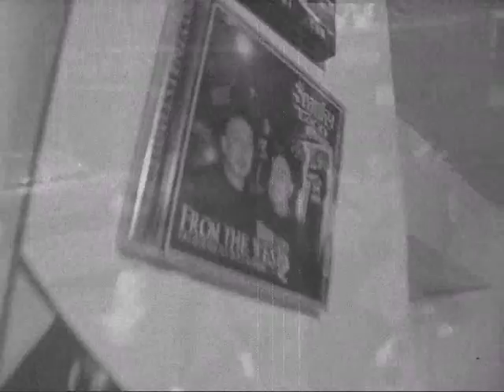Take My Style the Video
Spanky Loco , Huero Snipes , Stomper from that Spanky Loco presents TRUE Album !!